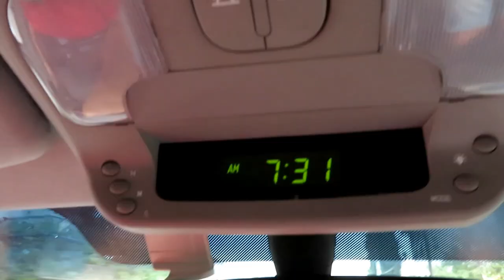Prirodoslovna škola (gimnazija) Vladimira Preloga. Dan 1. PŠVP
Vlog 25 je Larin 1. dan u gimnaziji.

Prirodoslovna škola Vladimira Preloga (PŠVP) nekad je bila srednja kemijska; nimalo prestižna dok nije došao tim koji ju je posve okrenuo. Pogotovo ravnatelj Zlatko Stić, sada u 7. mandatu.  Pokrenuli su program prirodoslovne gimnazije s naglaskom na STEM i praktičan rad; iz EU fondova izvukli su desetak milijuna kuna koje su uložili u proizvodne pogone i 15 programa fakultativne nastave; otvorili su svoj zoološki vrt; uveli su razred u kojem klinci STEM predmete slušaju na engleskom; profesore su počeli slati na edukacije u inozemstvo.
Danas je Prelog jedna od možda najnaprednijih škola u Hrvatskoj, sigurno u Zagrebu.

Pretplatite se na naš mali LAkili kanal.

Unaprijed hvala.

Na Instagramu smo najaktivniji. @lakili.zg

Muzika:
Daxten - All Of Us